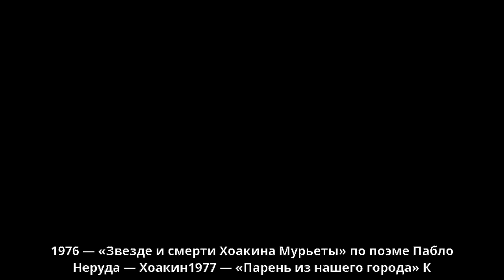Кузнецов, Владимир Алексеевич (актёр) - Роли в театре